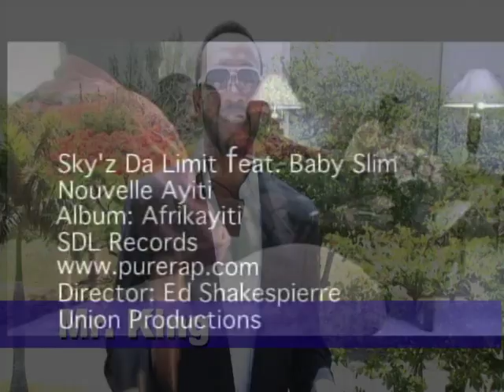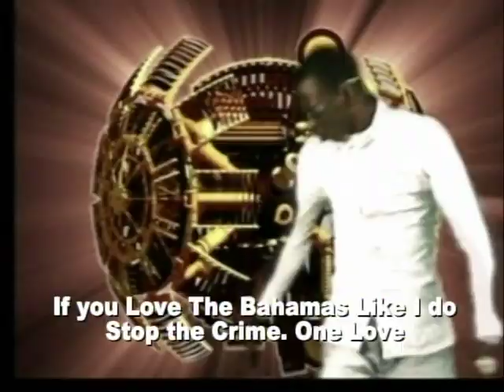Welcome to Haiti, Mr. King Green TV Show was going in Haiti 08/ 10/2008.